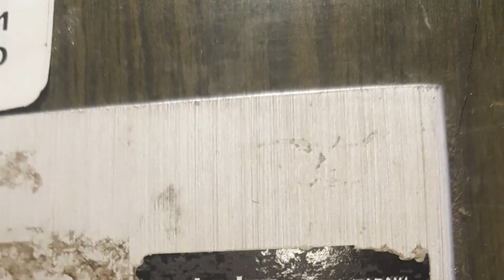Thrift Shopping a Parking Lot??!? (ft chat on spaying strays in the 🕊 Middle East )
Shalom, Everybody! 🖖 Thanks for joining me on this journey exploring fabric and fashion throughout the Middle East beyondand beyond. In this episode, we track down a hole-in-the wall charity shop and talk about how extreme  kindness can be a form of cruelty